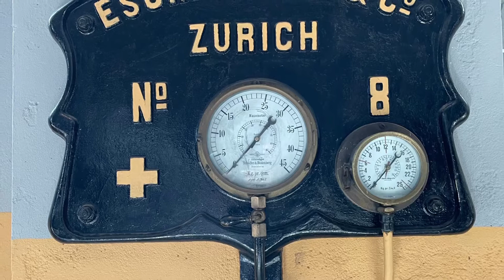Rjukan and Telemark - August 2021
Visit to Rjukan and Telemark, Norway - August 2021.

Including a visit to the Vemork museum.

BMW R1200 GSA 2006
BMW R1200 GSA Rallye 2018